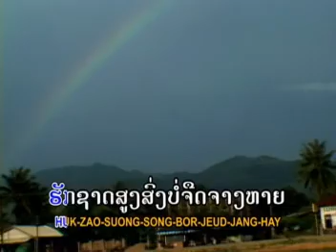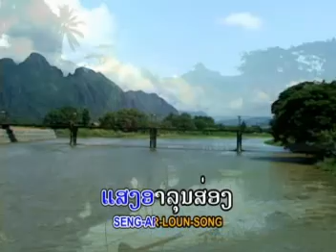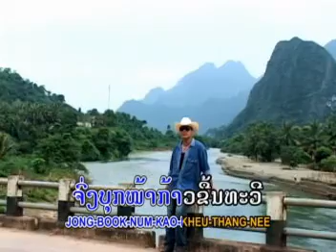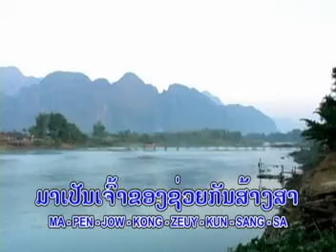ວັງວຽງມຶ່ງເມືອງຊອງ ກົງລາ ວົງສຳພັນ